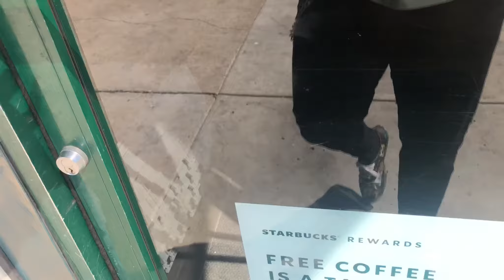DELIVERING PAINTINGS | Road Trips SoCal | MALIBU | Mr. Organik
I took a road trip to delivery a few custom and commissioned paintings to southern California.

Shout out to Mr. Organik his channel is below